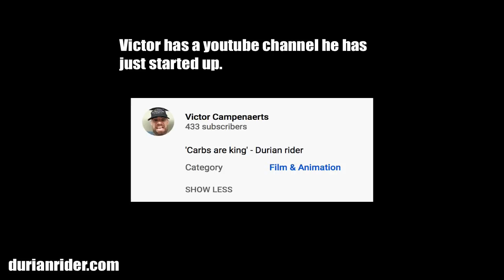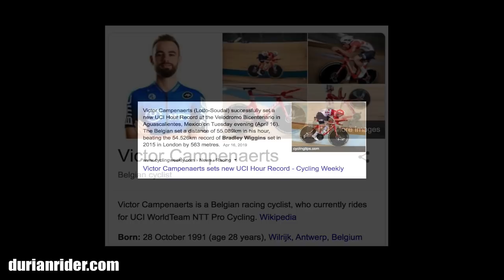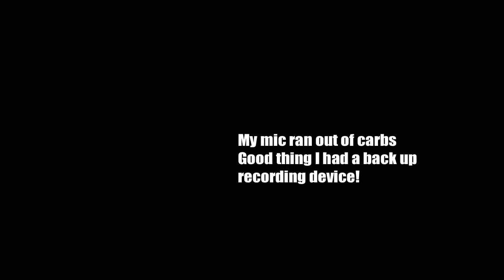Victor Campenaerts interview with Durianrider podcast